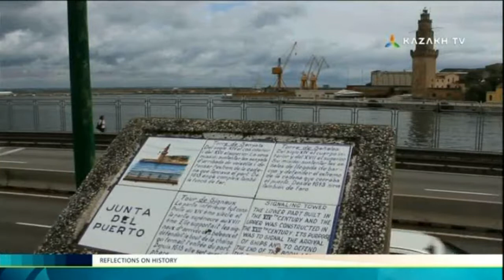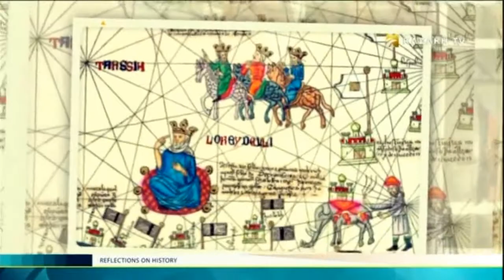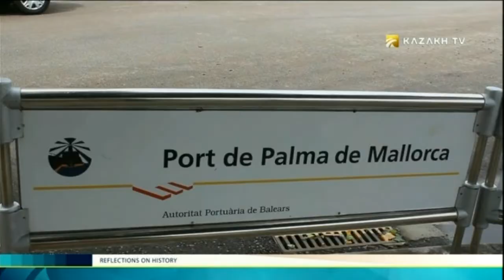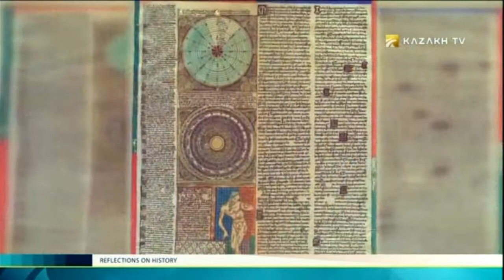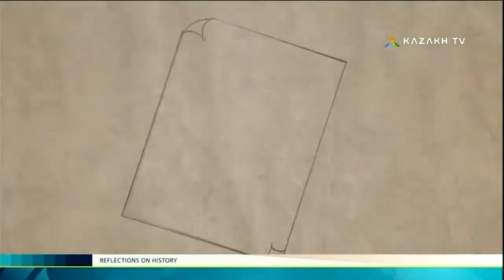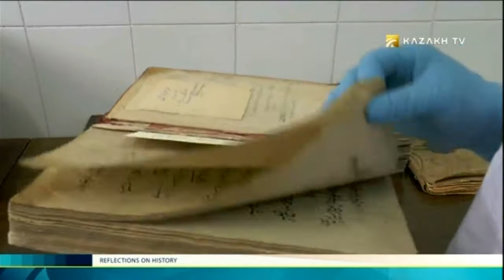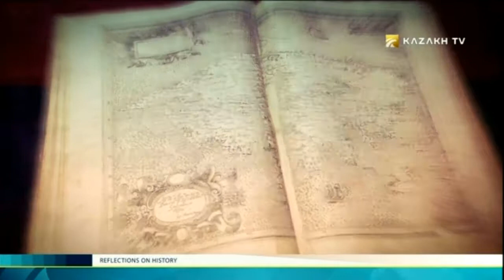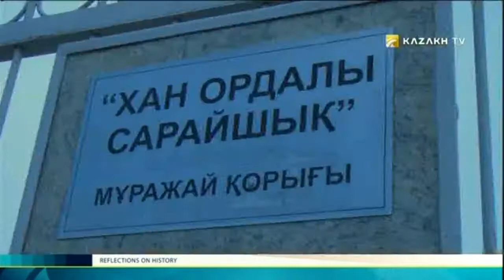Reflection on history №12 (12.08.2017) - Kazakh TV